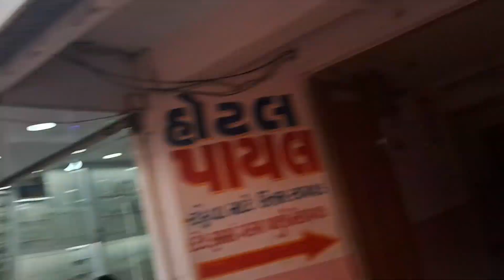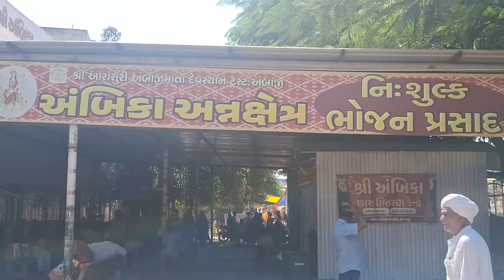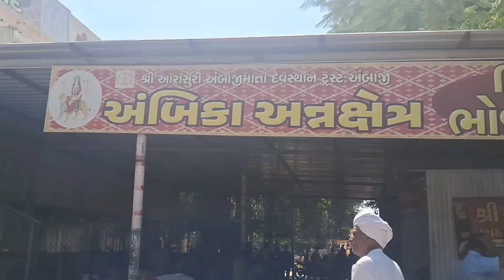ambaji mandir ambaji | અંબાજી મંદિર | ambaji mandir gujarat | ambaji city | ambaji vlogs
ambaji mandir ambaji | અંબાજી મંદિર | ambaji mandir gujarat | ambaji city | ambaji vlogs | am